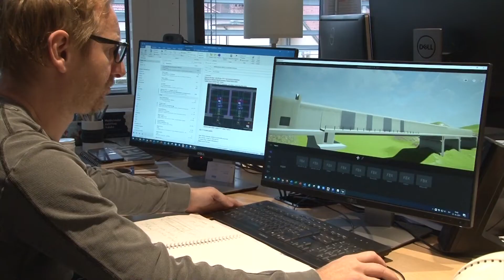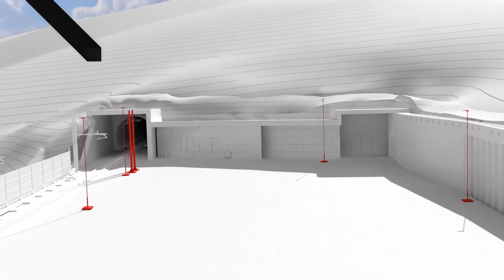ZAKAJ BI SI ŽELELI POSTATI GRADBENIKI - dr. Žiga Turk